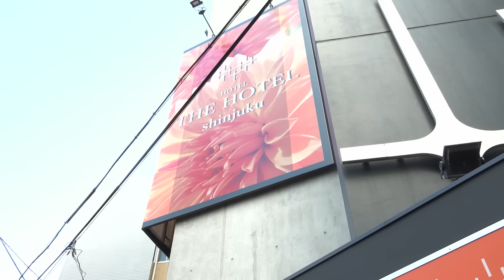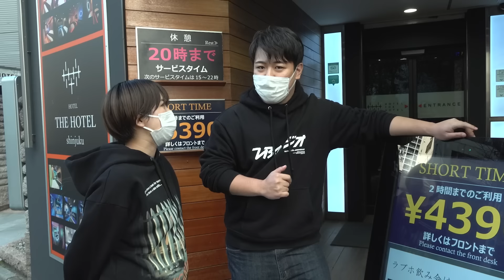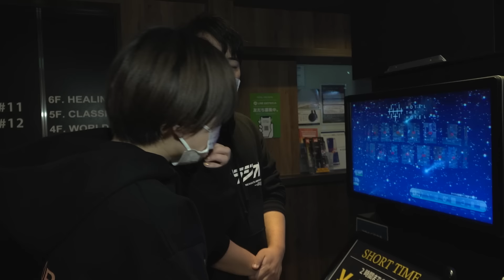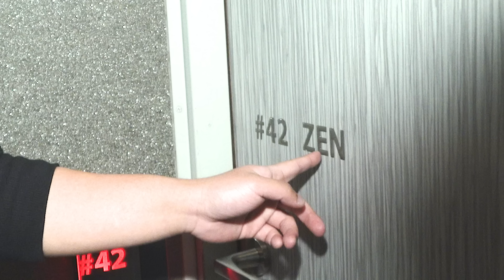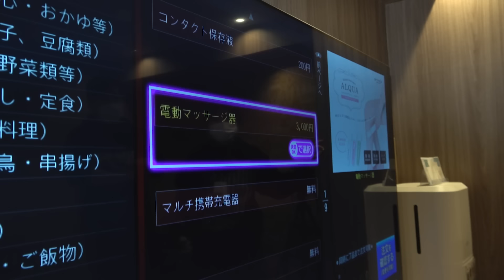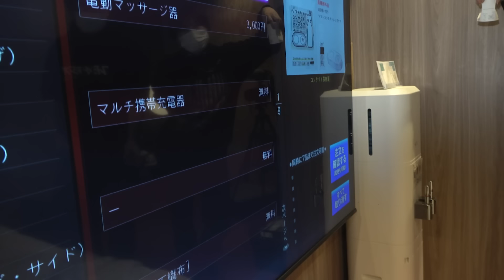ラブホの使い方 in歌舞伎町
性欲爆発先生によるラブホ講座、第2弾です🏩
(撮影場所：HOTEL THE HOTEL)

ネタ動画や、ニシダの怠惰記録など様々な企画を上げていきます。

【ラランド　Profile】
ラランドは、日本の男女お笑いコンビ。
2021年2月まで芸能事務所には所属しておらず、フリーで活動していたが、同年3月に個人事務所「レモンジャム」を設立。

上智大学外国語学部イスパニア語学科の同級生として出会う。
同大学のお笑いサークルにてコンビを結成。コンビ名の由来は、星「ラランド21185」から。
初めてニシダと話す時、ニシダは「早稲田も受かった」と教室で言いふらしていたため、第一印象はすこぶる悪かった。

1995年12月13日生まれ
東京都八王子市出身
最終学歴　上智大学外国語学部卒
広告関係の会社に務める現役OL。
日本語ラップ鑑賞/英検準一級/歌をうたう事

1994年7月24日生まれ
最終学歴　上智大学外国語学部中退（回数:2回）
ニート。
ギャンブル全般（特に競馬）/読書/マッチングアプリ/歴史/バレーボール/自称TOEIC900点

（例 サーヤ/ニシダに〇〇をして欲しい！！）